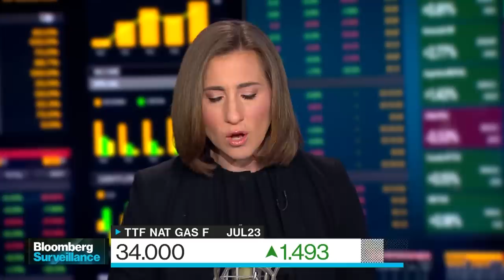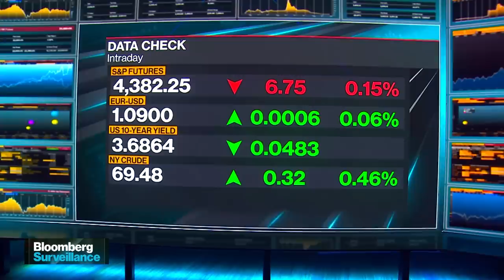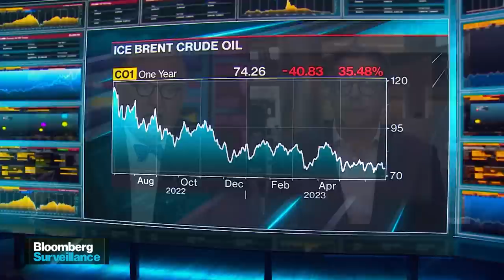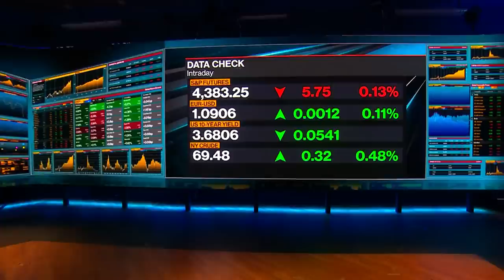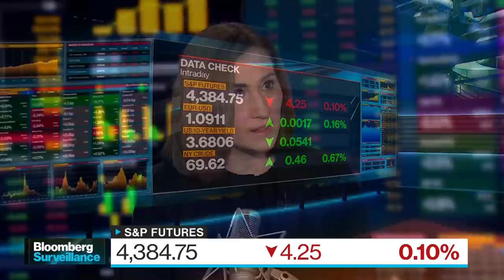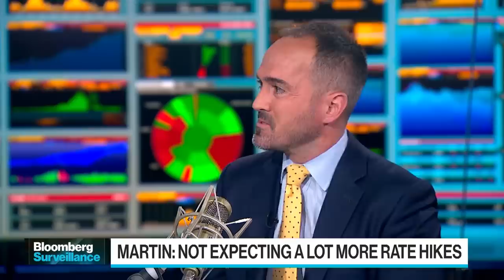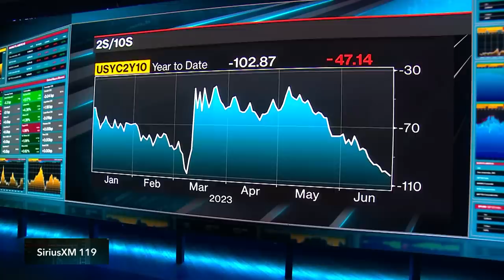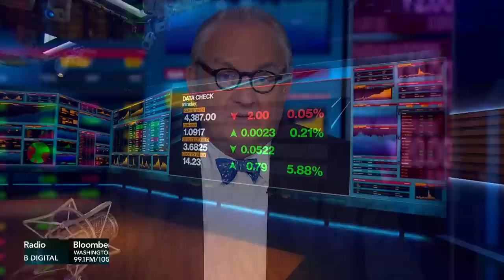Russian Revolution | Bloomberg Surveillance 06/26/23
Traders are exhausted after a tumultuous first half of the year and were hoping this would be a slower period. This weekend threatened to upend that with a fresh revolution in Russia.